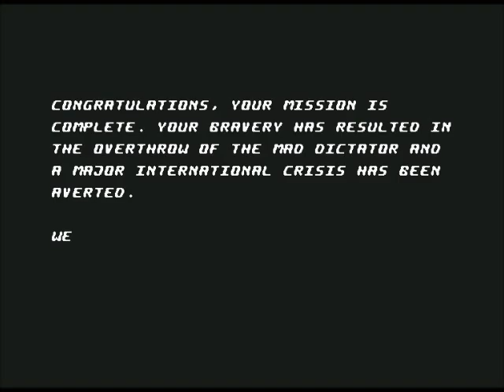Zagrajmy w Arnie [C64]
Coś z dawnych klimatów. Krótka, trudna gra o komandosie, który ma obalić rząd.